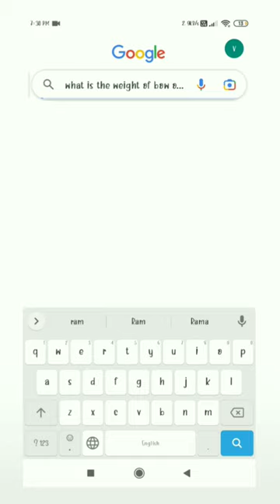What is the weight of Bow of lord Ram?